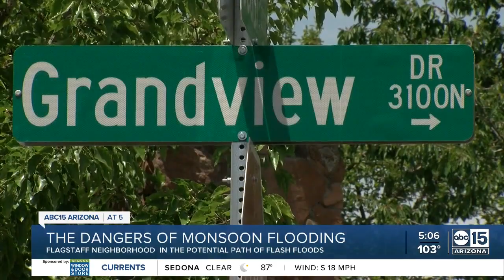Flagstaff residents brace for impending monsoon with new sandbags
After monsoons and flash flooding turned some roads into rivers there last year, Flagstaff residents are preparing for the worst. Homeowners were outside Friday stacking new sandbags delivered by the city.